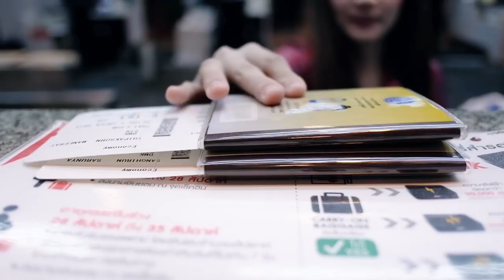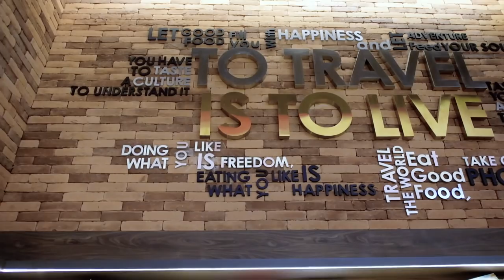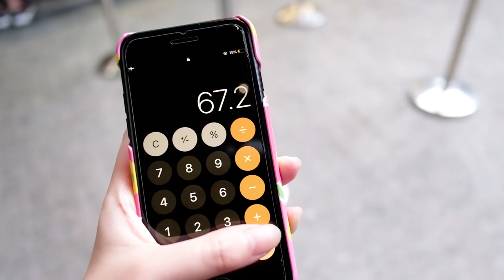เดินงงจนหลงทาง.. เท้าแหกที่สิงคโปร์🦁 ep.1 / 𝐊𝐀𝐑𝐍𝐌𝐀𝐘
ฝากติดตามด้วยนะครับ vlog ที่สิงคโปร์จะมีทั้งหมด 3 พาร์ท ลงคลิปแบบรัวๆ เลย ใครอยากดูไวๆ กดกระดิ่งติดตามไว้เลยน้า :)